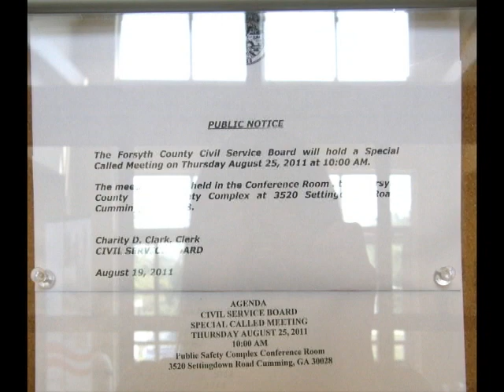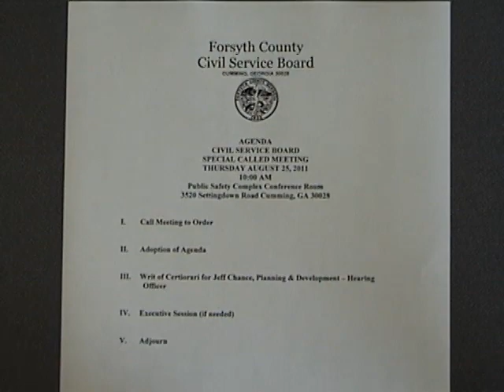Ex Planning Director Jeff Chance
Jeff Chance was fired in August 2010 for sending sexual and racial e-mails on his county computer and for violating numerous county policies.

Forsyth County Civil Service Board, Special Called Meeting